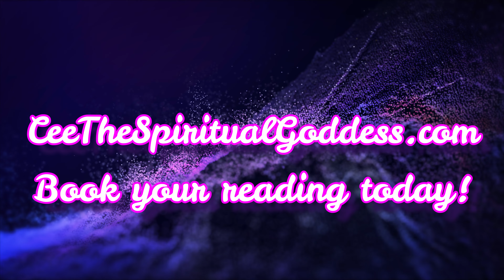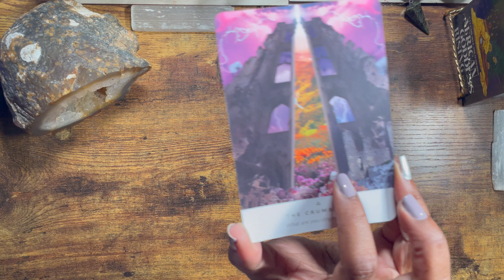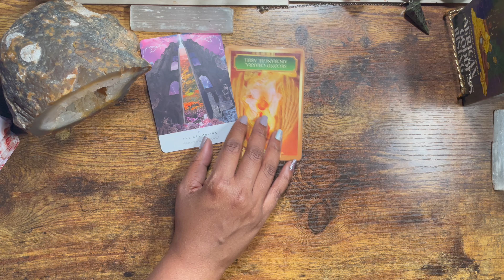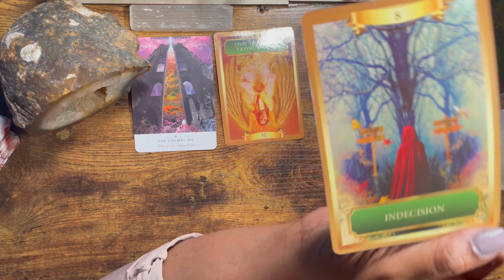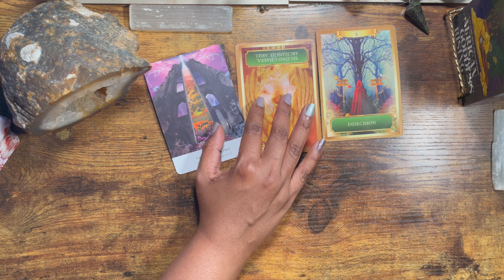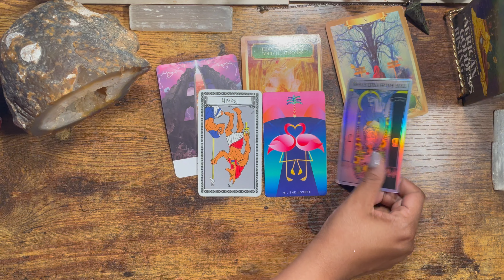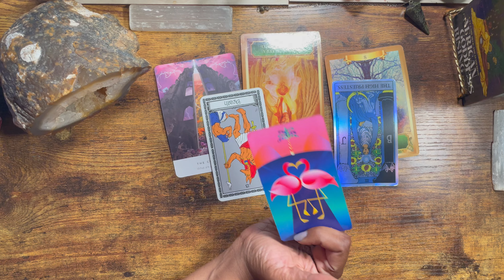♈ ARIES TODAY IS YOUR BIRTHDAY!🍰 Aries 2024 Find out what's next! Aries Tarot Reading🔮FREE TAROT ♈ 🔮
♈ ARIES TODAY IS YOUR BIRTHDAY!🍰 Aries 2024 Find out what's next! Aries Tarot Reading🔮FREE TAROT ♈ 🔮 Thank you for checking out this Aries 2024 free tarot live! In this video we will be doing your birthday reading. I hope you enjoy this Aries tarot free reading. Let me know what tarot live readings you want me to do next. Oracle Decks used:
Work Your Light Oracle Energy Oracle Deck
I hope you enjoy this celebrity tarot reading. USE CODE 'CEEFAIRY' to get your batch of Tea!!! 🎆GET PREPARED FOR 2024 NOW! Get your 2024 forecast now!! All readings come with a custom ritual guidance (optional) for you to succeed in 2024!! I hope you enjoy whether you're watching this live tarot reading or the replay. **INSTAGRAM